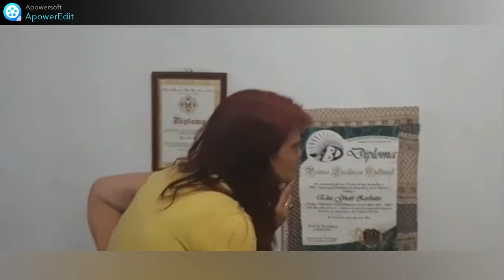PERSISTO TAUTOGRAMA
Você é persistente no que quer?
E de quebra curte poesia?
Gosta de poesia, arte e natureza?
Edição de vídeo e fotografia - Elza Ghetti Zerbatto - EGZ
Filmagem: Gilberto Zerbatto

Biografia:
Escritora, poetisa, astróloga, blogueira, locutora de rádio, produtora e editora de conteúdo, e estudante de Radiestesia e Feng Shui.
Terapeuta Reiki Master Nível 3B Método Usui
Acadêmica Correspondente: Academia de Letras de Goiás Velho